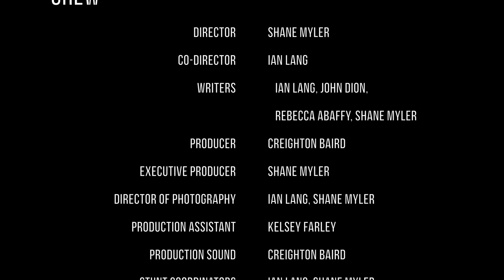Power Rangers Ninja Kidz! Episode 7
Jason and Tommy team up to battle the other Power Rangers who are under Rita Repulsa's mind control spell. Goldar joins Rita, or does he? This is episode 7 of the Ninja Kidz famous Power Rangers parody series.